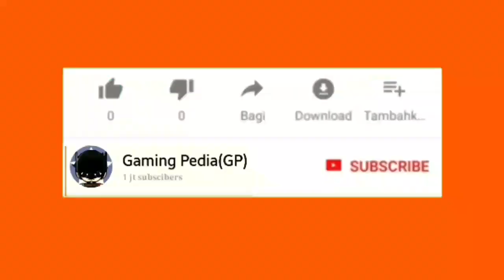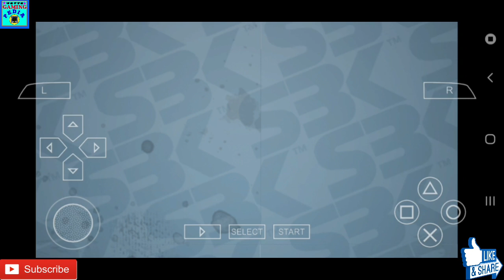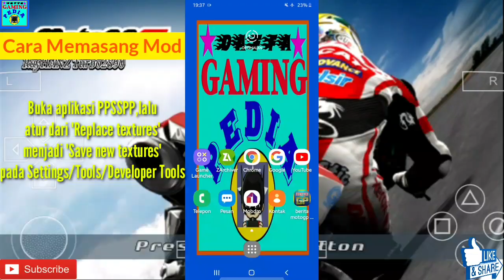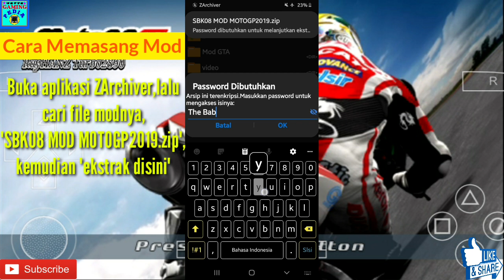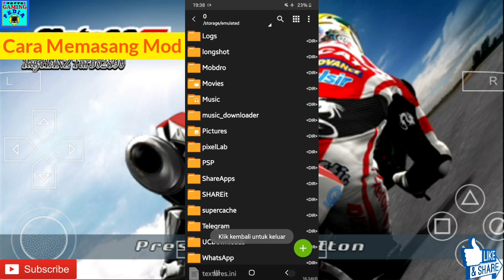SBK 2008 Mod Textures MotoGP 2019 di PPSSPP Android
Gaming Pedia

Di video kali ini,saya akan menampilkan mod textures MotoGP 2019 untuk SBK (Superbike) di PSP Emulator android.
Saya juga akan menjelaskan satu per satu cara memasang modnya.

Untuk bahan-bahannya,kalian bisa download di link pada deskripsi video bagian bawah.

Sebelumnya,jangan lupa untuk:
➡️View sampai habis
     ➡️SUBSCRIBES
          ➡️LIKES
               ➡️COMMENTS
                         ➡️FOLLOW IG (@dfgamped)

👇👇Download PPSSPP Gold👇👇:
(disarankan)